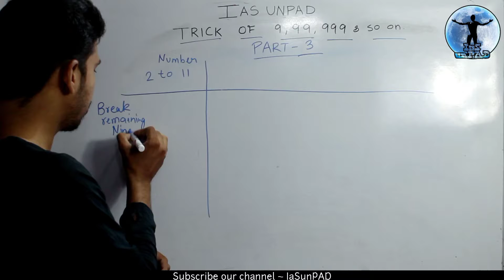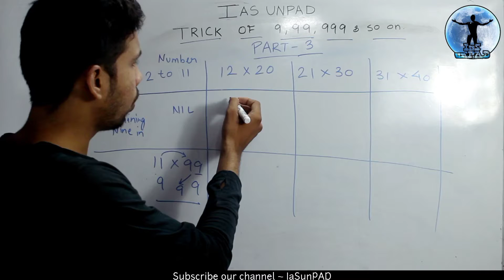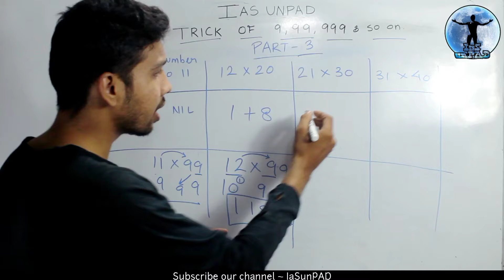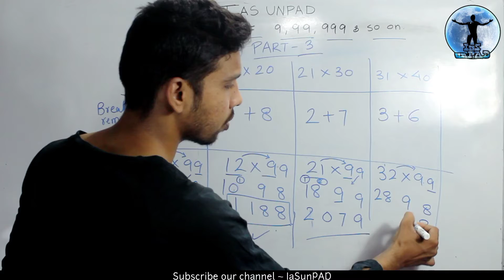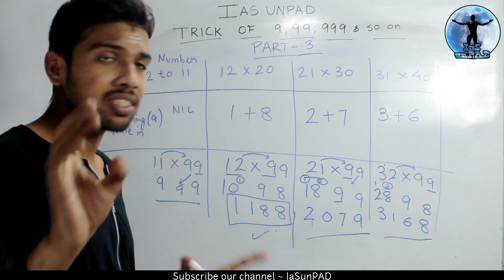Youtube के इतिहास में पहली बार, ना कभी ऐसी trick देखी और सुनी होगी जानिए IaSunPAD पर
IaSunPAD trickof9,99,999,9999... ,

IaS unpad is educational & study channel gives you knowledge & motivate you to increase your study skills by using amazing technical tricks which will help you at each stage of your life.

Here you will get maths,science, reasoning, aptitude and much more ..
So may be you are unpad but be an IaSunPAD

Maths trick
Maths solution
Easy tricks
Vedic maths
Vedic
Trick of 11
Trick of 9,99,999...
Meet
Cbse
क्लास 10
मैथ्स